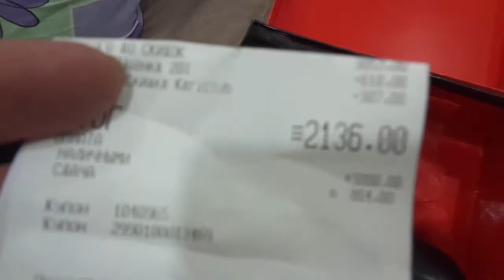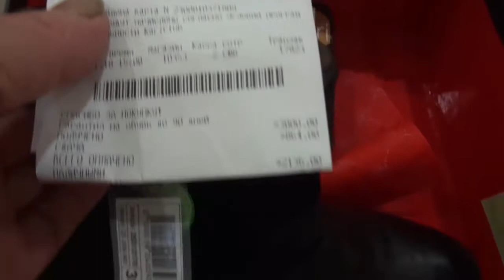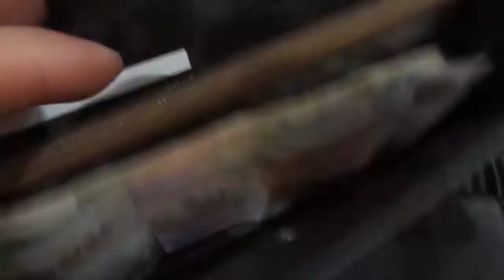СЫН ПОРАДОВАЛ МАМУ//Подарки от сына//Какая мелочь,а приятно!!!helen marynina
2. Включайте колокольчик!

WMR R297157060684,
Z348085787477